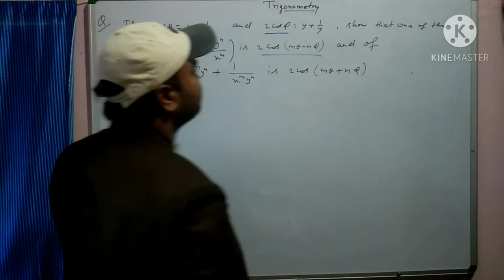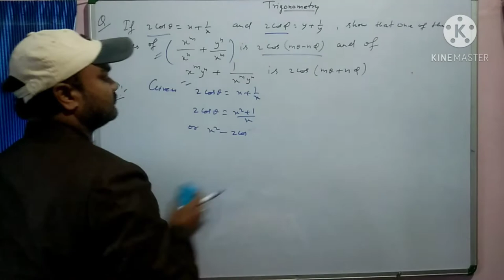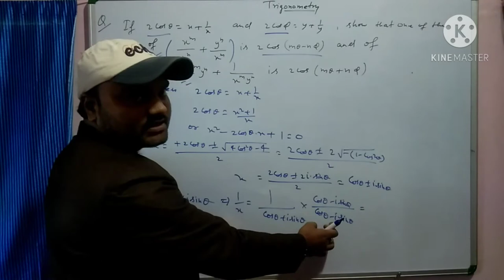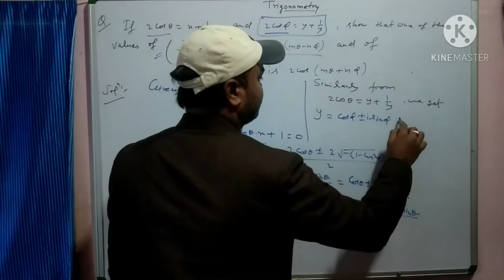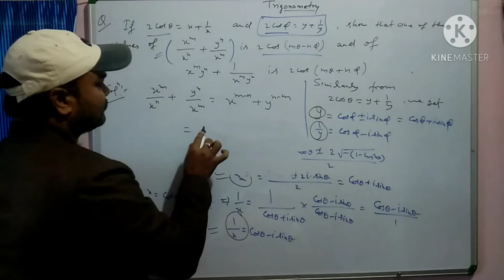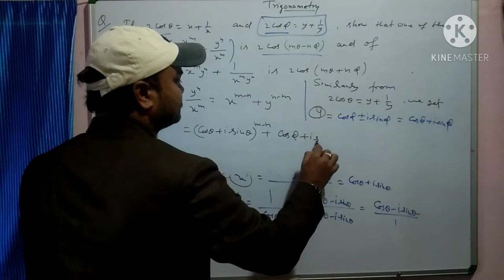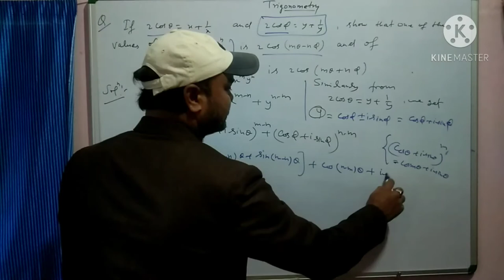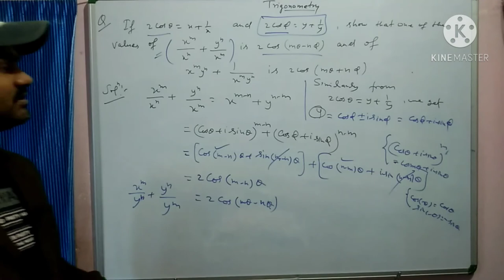De Moivre's theorem, Numerical on De Moivre's theorem.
this video is very useful for all the students who preparing for any maths exam and also it is useful for all the students who preparing for B.Sc.first year.